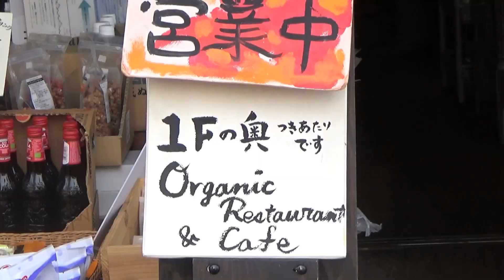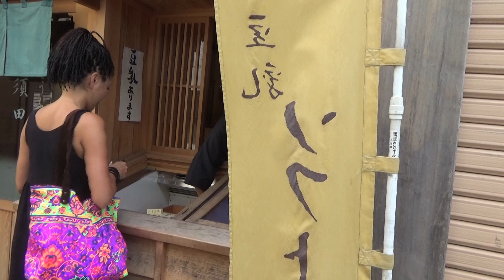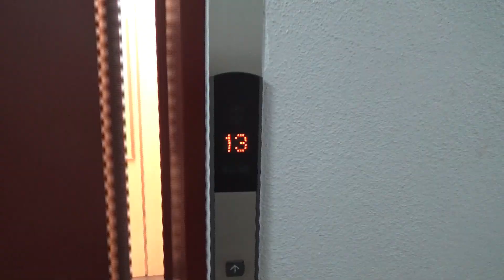Yu Tube ep. 1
my first offering. will talk more 2mara about it.

yoroshiku,
l.

songs used
'2nd level'  by Paulo Gonzalez
'Playing with Fire' by Triangle Fight